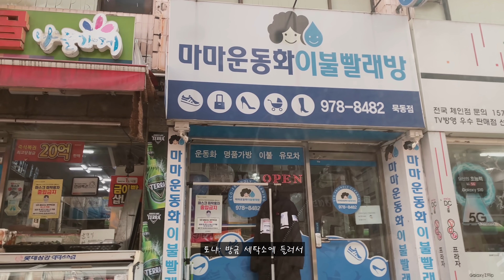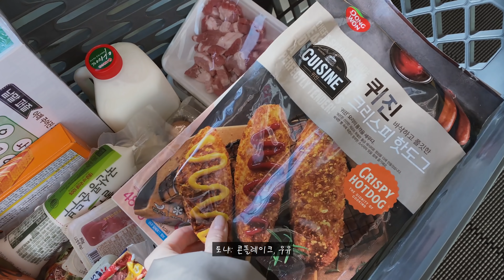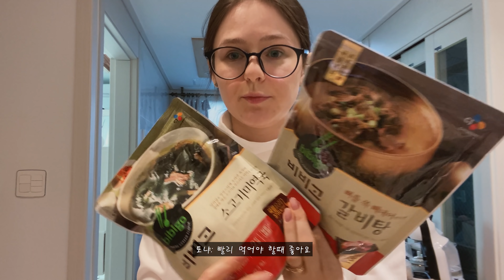[KOREA VLOG] ЧЕМ МЫ ЗАКУПАЕМСЯ В ЮЖНОЙ КОРЕЕ. ПОКУПКИ ИНТЕРНАЦИОНАЛЬНОЙ СЕМЬИ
НАША ИСТОРИЯ. КАК ПОЗНАКОМИЛАСЬ С МУЖЕМ
우리는 어떻게 만났을까? HOW WE MET 러브스토리

Основная информация обо мне:
- Я живу в Корее с 2016 года, до этого приезжала как турист
- Мой муж кореец
- В 2016 году приехала на языковые курсы по студенческой визе, встретила мужа и вышла замуж. Сейчас живу по визе жены
- Живу в Сеуле

Снимаю на телефон IPHONE 11 PRO
И камеру: sony Альфа NEX-F3
Монтирую в программе Adobe Premiere Pro